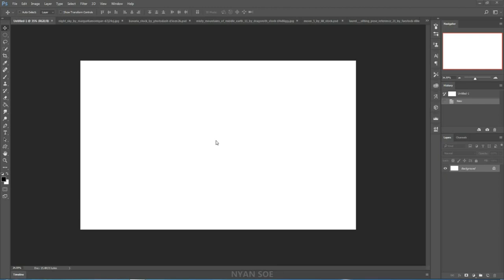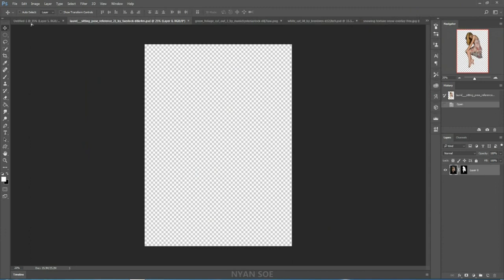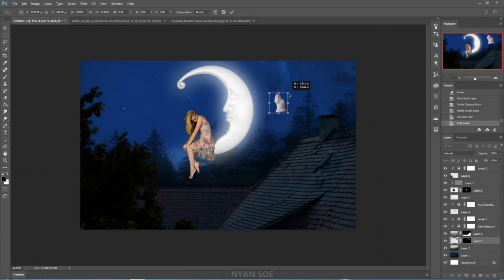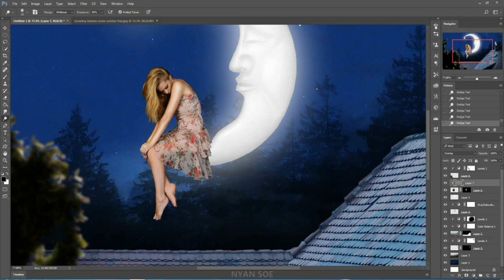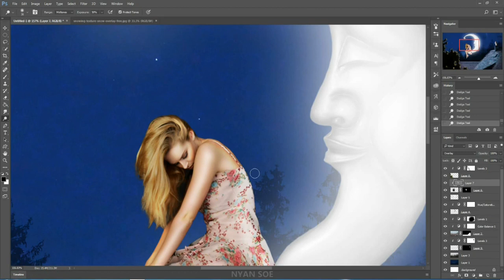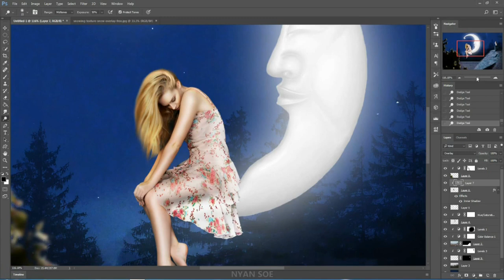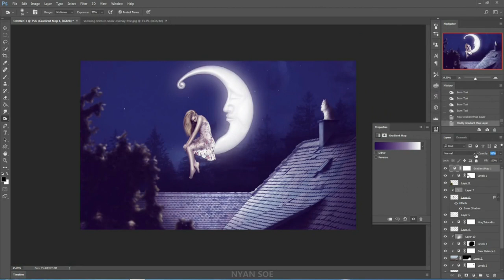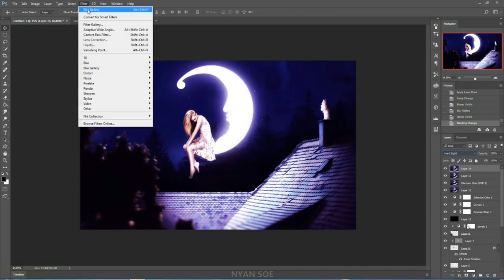Lonely Night Photoshop Manipulation